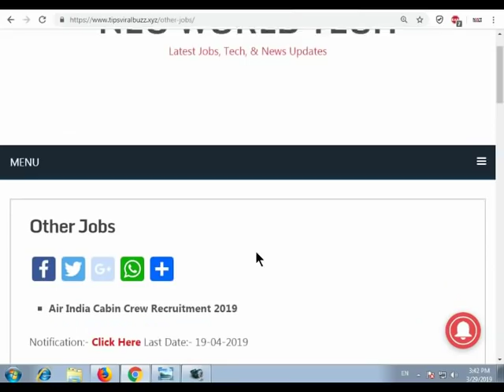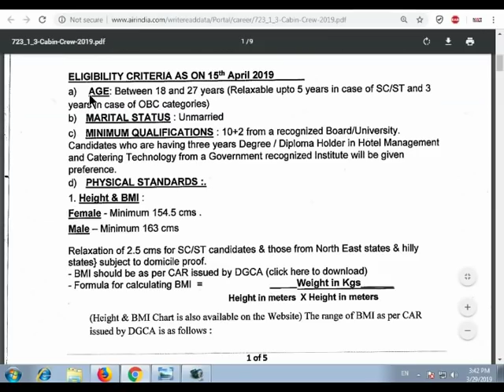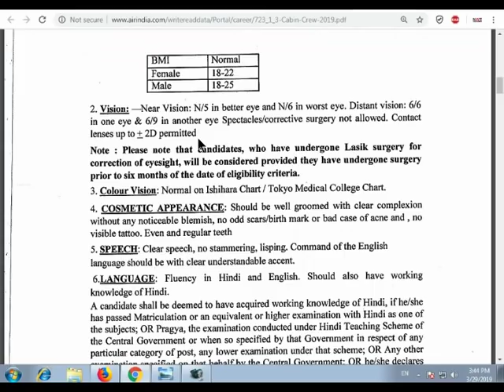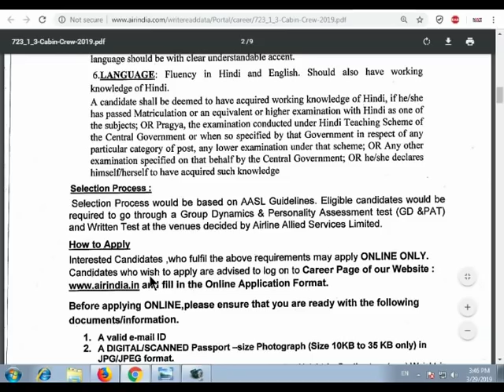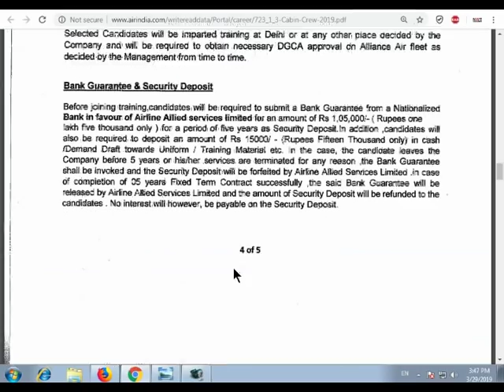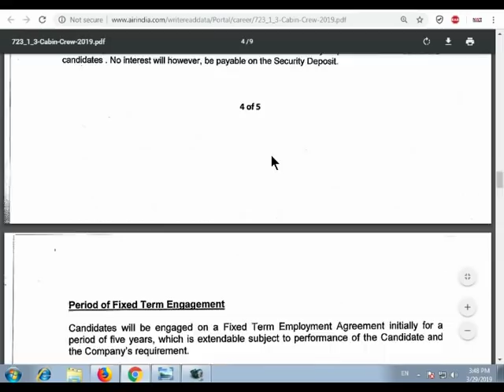AIR INDIA RECRUITMENT 2019 FOR CABIN CREW VACANCY // SARKARI NOKARI // GOVT JOBS